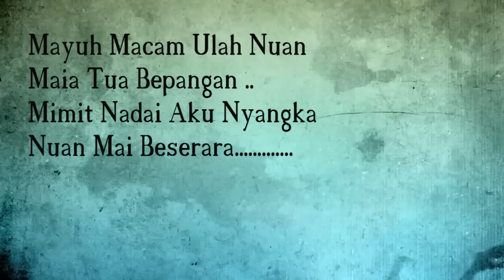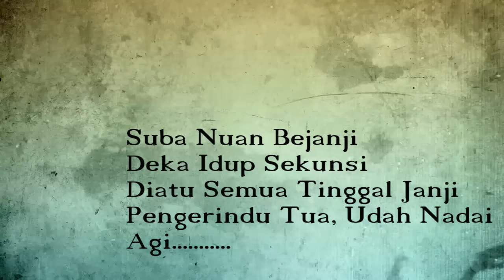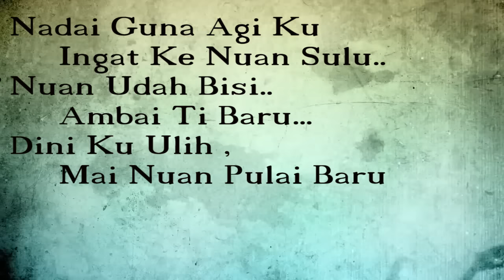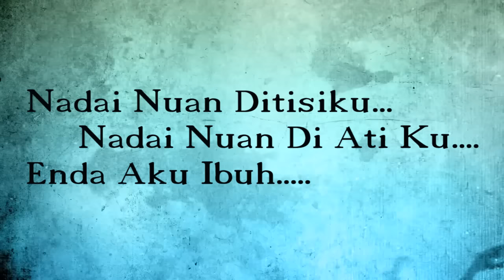Loudness Empire Band - Pengerindu Nadai Penyangkai [ New Song 2014 ]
2nd Single Song
Loudness Empire Band - Pengerindu Nadai Penyangkai

Composer - Frankie Sana [ LE ]
Video Editor - Jerie [ L.A Production ]

Band Member : Christopher Twanc [ Vocalist ]
                       Lesley [ Guitarist ]
                       Frankie [ Guitarist ]
                       Estefan [ Drummer ]
                       Adrary [ Basist ]

Special Thanks to Seventh Tribe Studio and Staff Member.